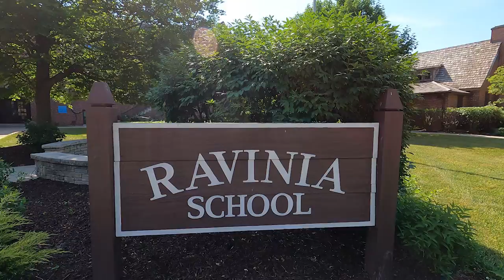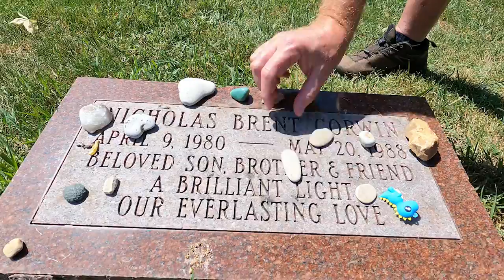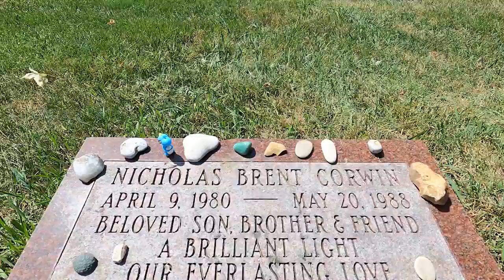Re-Tracing the MURDER and Crime Spree of Laurie Dann